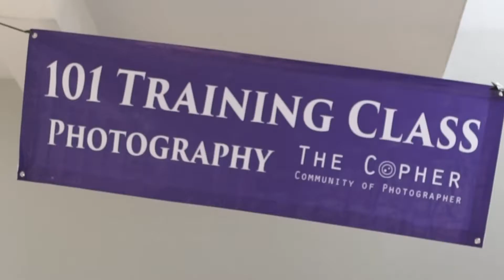Testimoni workshop 101 class photography Strobist "One Light Outdoor",by Roy Rafael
Workshop 101 Class Photography

Jakarta, 10 Nov 2018

tema : One Light Outdoor

Narasumber : @roy.rafael.75

MUA : Ita_novia

Model :
1. Amy Rose
2. Biya
3. Cece